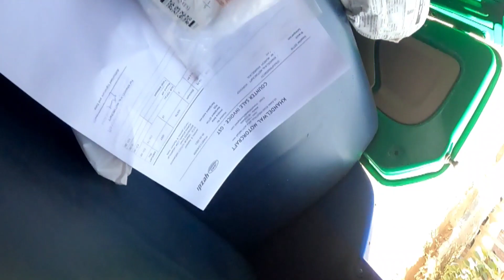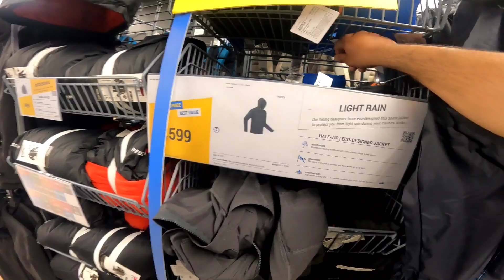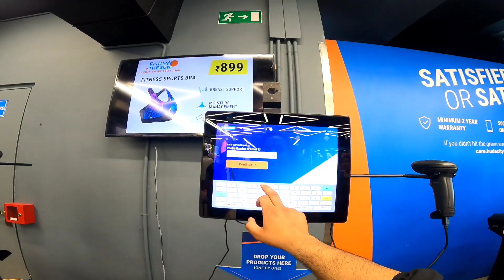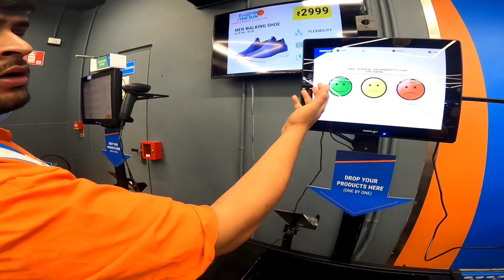Karol Bagh | Buys Some Accessories For Burak | Must Watch | Subscribe Like Comment Share 😀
Regards
Syed Umar